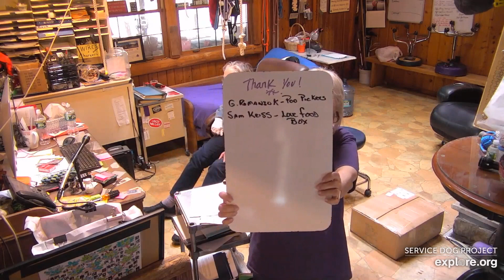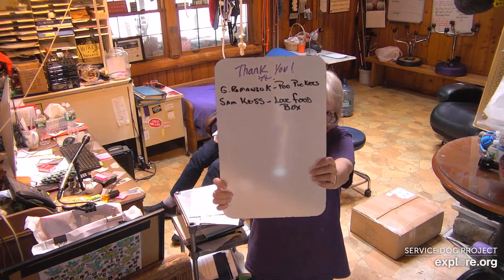SDP Mail Call 5 15 19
Head Service Dog Trainer Megan K. with Trainer Talk :)  Mail Call with Carlene W. &